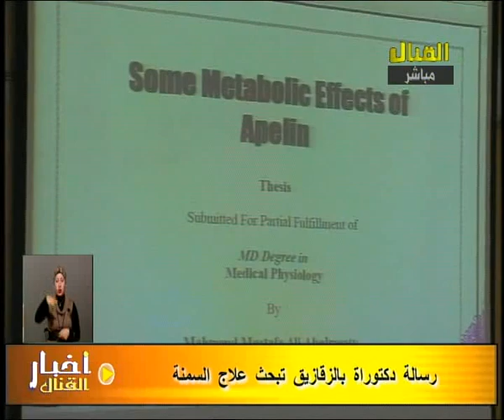د محمود مصطفى أبو المعاطى ورسالة الدكتوراه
د محمود مصطفى أبو المعاطى ناقش رسالة الدكتوراه حول تأثير أحد الهرمونات الناتجة عن السمنة فى الحد من مضاعفاتها( وداونى بالتى كانت هى الداء)  - برنامج أخبار القنال - تليفزيون القنال الاربعاء 29 فبراير 2012